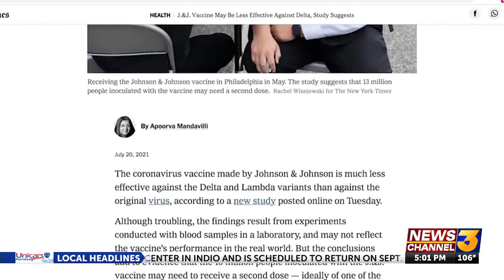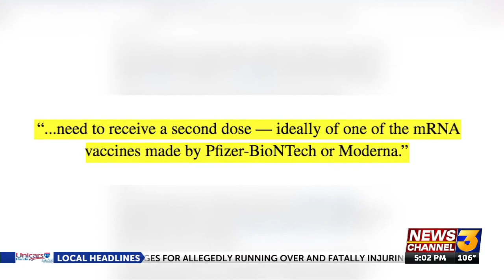How effective is the Johnson & Johnson vaccine against variants?